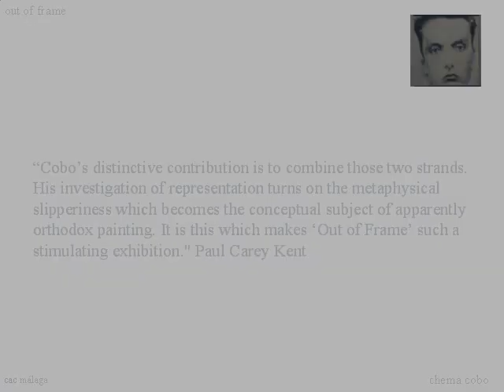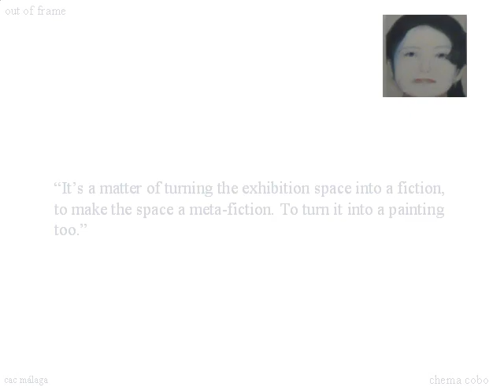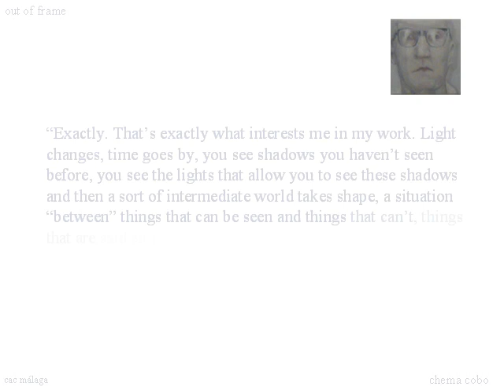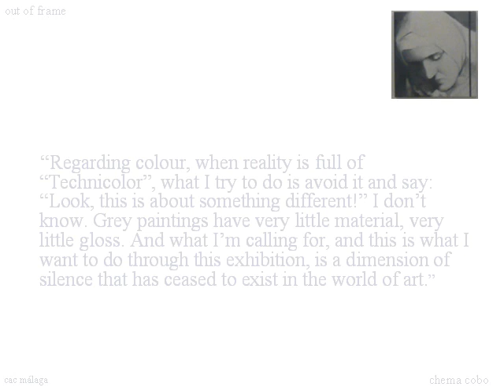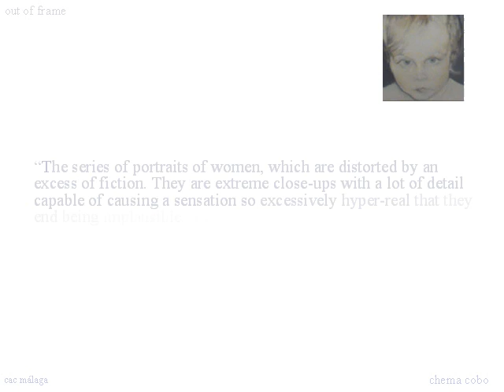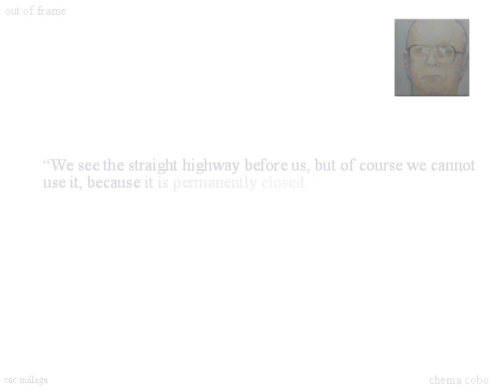OUT OF FRAME. Chema Cobo, CAC Málaga, 2009/10 (english version)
Cobos distinctive contribution is to combine those two strands. His investigation of representation turns on the metaphysical slipperiness which becomes the conceptual subject of apparently orthodox painting. It is this which makes Out of Frame such a stimulating exhibition." Paul Carey Kent